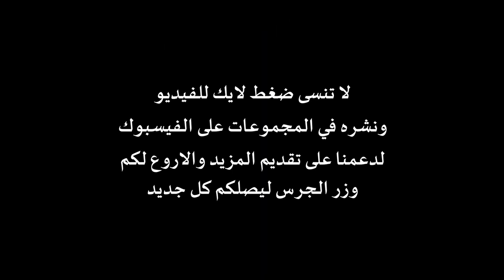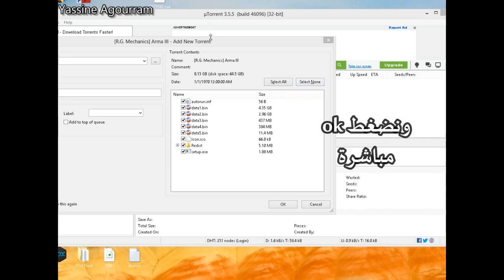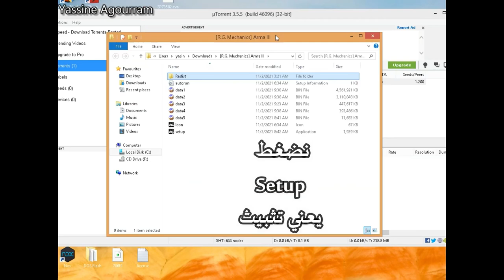اقوى لعبة الحياة الواقعية تضاهي قراند جتيا 5 ارما ARMA 3 RP